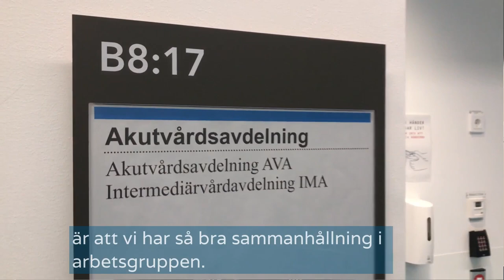Sofia Wikström är ledningssjuksköterska på AVA IMA, Karolinska Solna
Sofia Wikström, är ledningssjuksköterska på AVA IMA - Akutvårdsavdelning, Intermediärvårdsavdelning - Karolinska Solna. "Det är tufft och utmanande nu. Vi uppskattar om alla tar sitt ansvar. Vi kämpar för er!"